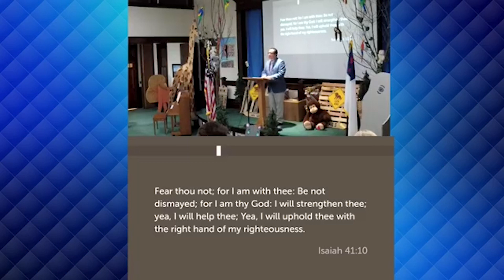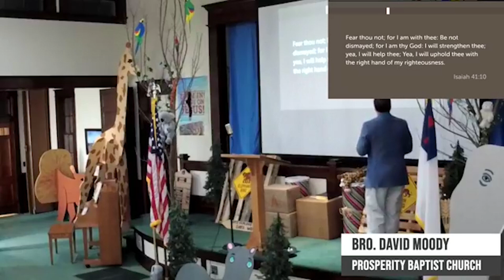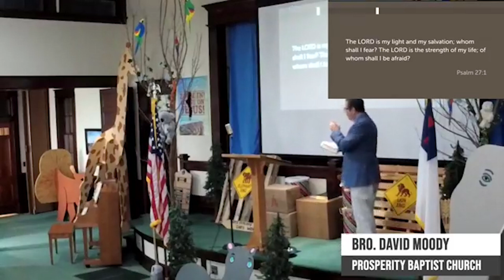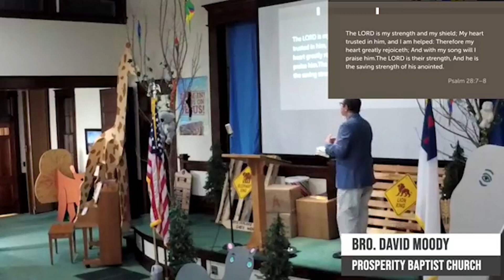Courage for the Journey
by Bro. David L. Moody